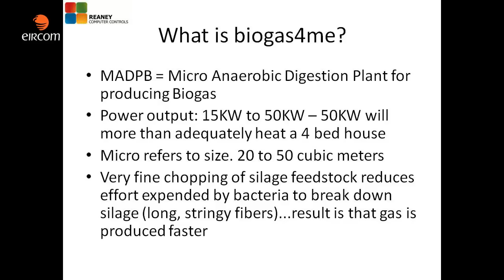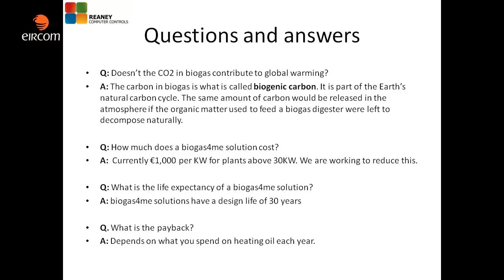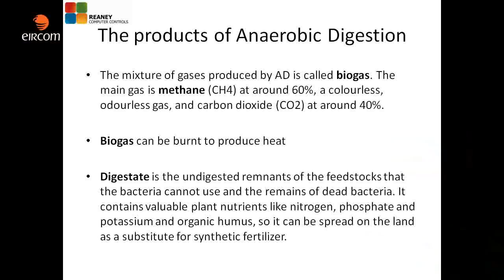biogas4me.com - eircom Start Up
biogas4me.com value proposition is to provide on a DBO (Design, Build, Operate) basis a MADPB (Micro Anaerobic Digestion Plant for Biogas).  Clean, reliable, cost effective source of heat that is green, eco-friendly and renewable.
Biogas (methane) can be produced from grass silage and slurry. Once mixed, it is fed into a digester where it broken down by bacteria (digestion) in the absence of oxygen (anaerobic). The result is that methane (renewable natural gas) is produced and the resultant digestate is an environmentally friendly biofertilizer or compost known as "Brown Gold". An added benefit is that it does not smell!